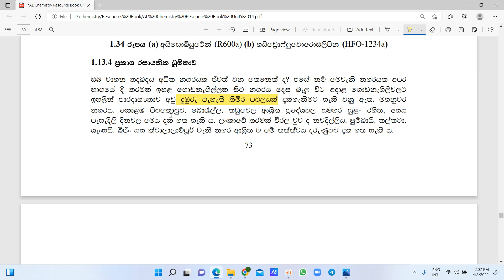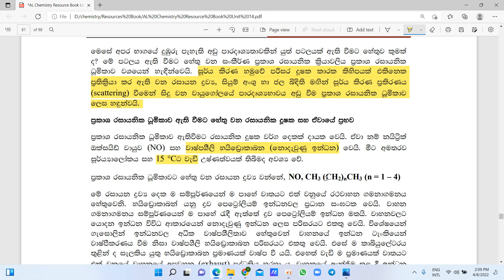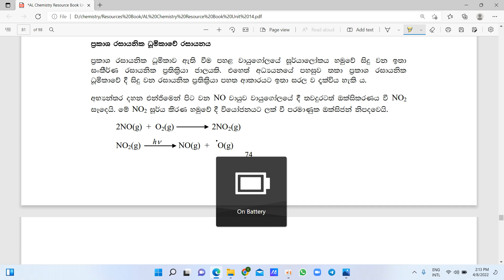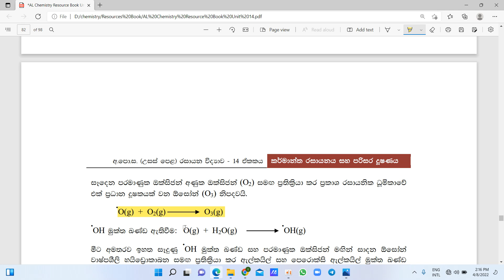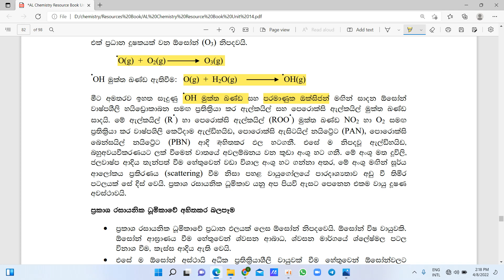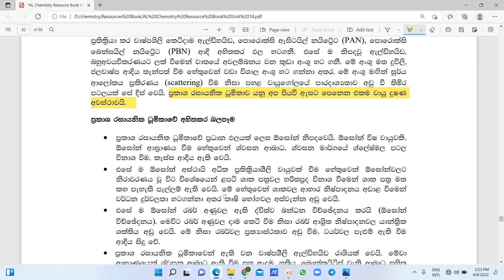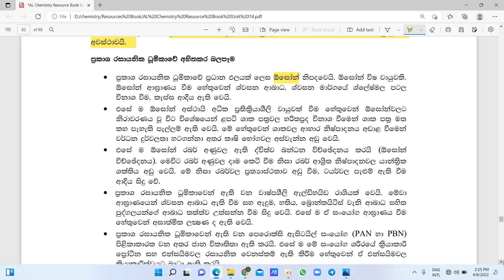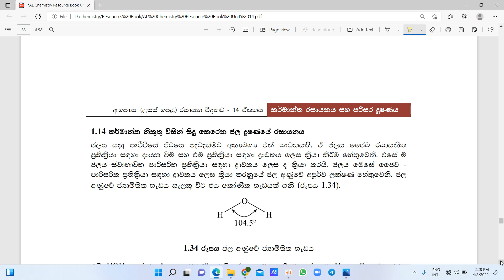Environment 6 Prakasha Rasayanika Dumikawa